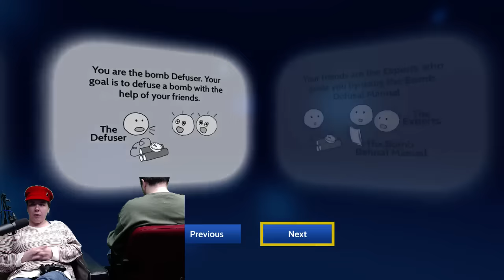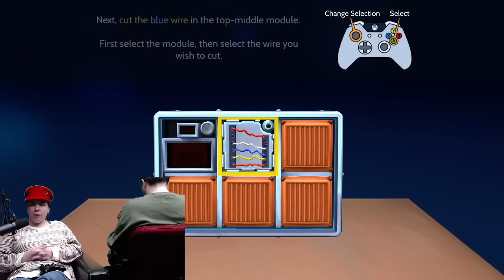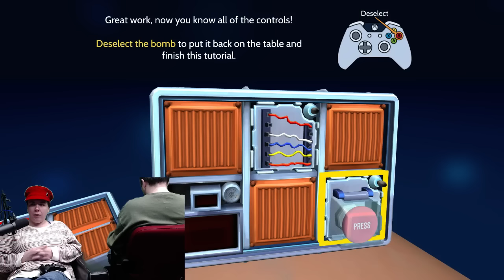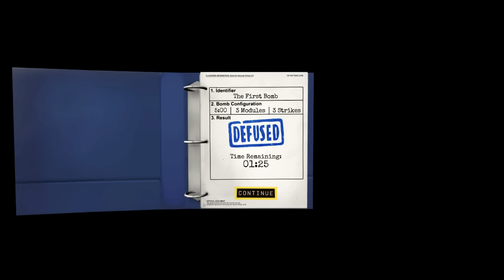Dragon Fantasy with the Fiance (Part 2)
From the Jan 3rd stream, we play Dragon Fantasy with Rich's squeeze.  In this video... Star TREK, reboots, ET was overrated, Rich's head is round, hair, weird animal stuff, furries, Rich would NOT like to be an animal, reprograming Super Mario World via controller inputs, Rabbits eat their own poo, and we change games -- Watch live